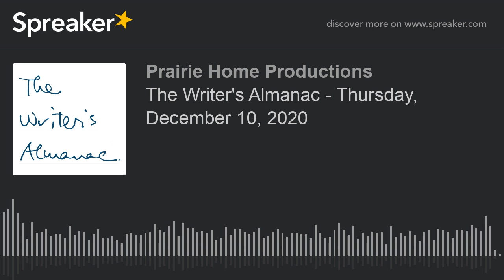The Writer's Almanac - Thursday, December 10, 2020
It's the birthday of English mathematician and inventor Ada Augusta Byron (AKA Ada Lovelace, born 1815), the first-ever computer programmer.